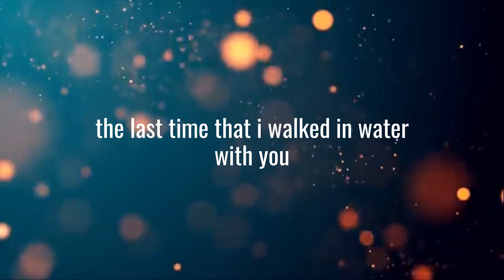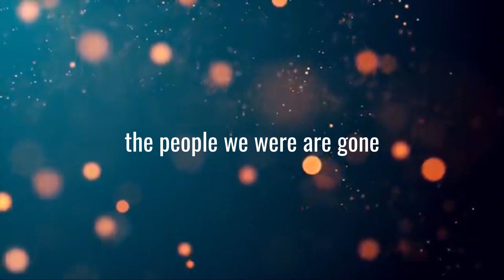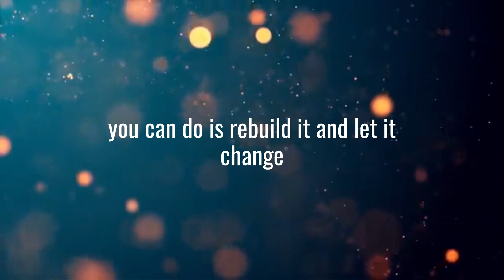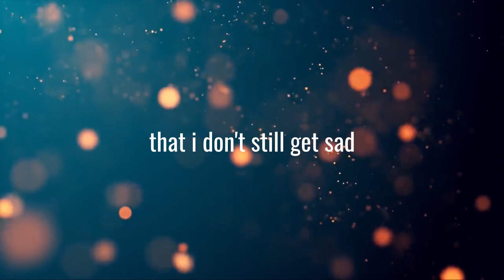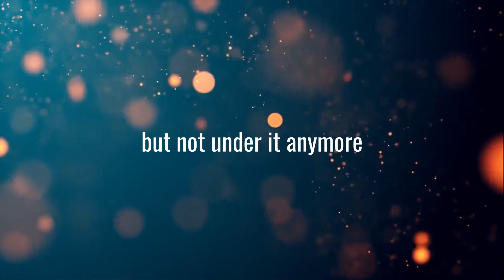Rain Dares - "A Lot More" (v.1)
this was a first try on a free video maker haha.
i had it just the way i wanted it, then exporting moved things around.

it's always fun to make something, but now i need to make some real ones.
as soon as i get some decent video editing software...

"Be Love, Make Art" by Randyy Darris

Pay what you want on Bandcamp...
Thank you for following/sharing on Tidal and Spotify...